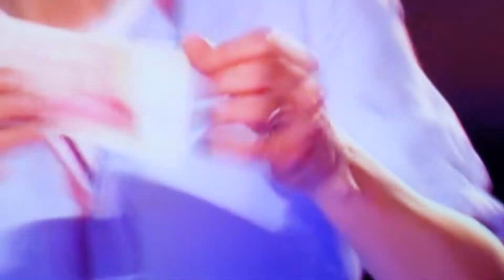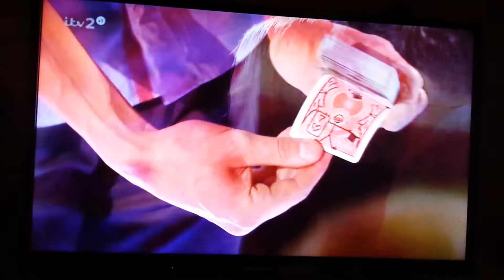Magician BGT 2015